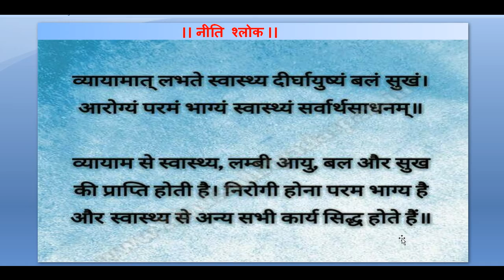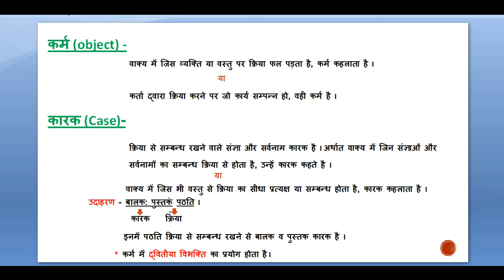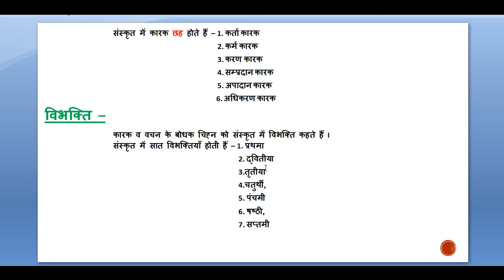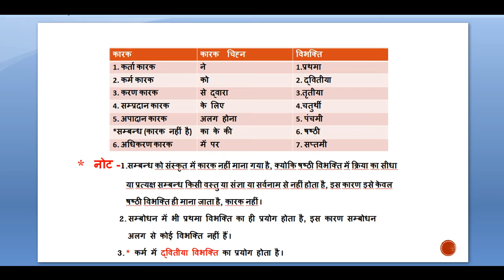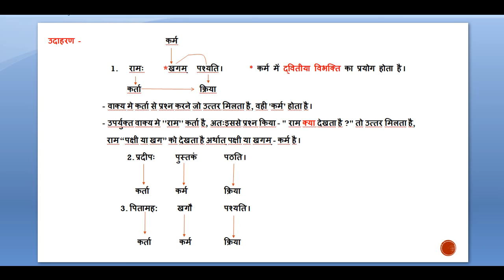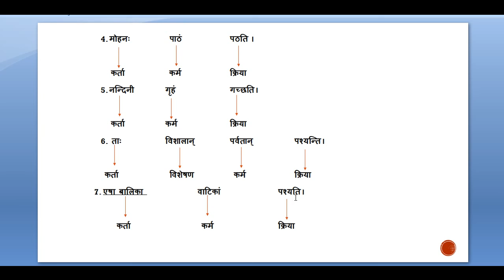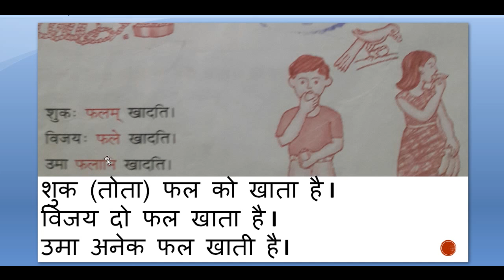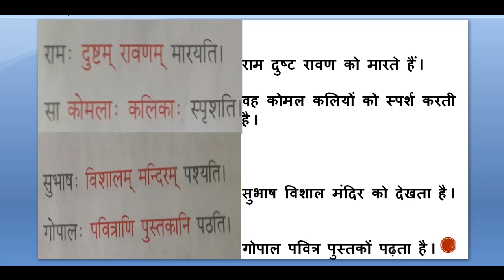संस्कृत कक्षा - 5 पाठ - 14 कर्म कारक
विषय - संस्कृत
कक्षा - 5
पाठ - 14  कर्म कारक